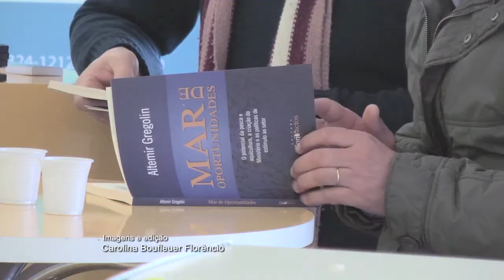Universo Uno | Livro sobre aquicultura é lançado na Livraria Universitária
A atividade pesqueira é destaque em Santa Catarina. Estado é lider na produção.